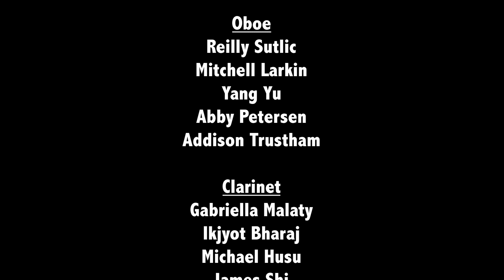Shapiro, Passages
Passages - Alex Shapiro
Virtual National Youth Band of Canada, 2021

This aleatoric piece with electronic accompaniment is a unique, one of kind soundscape. Musicians are instructed to perform different musical “cells” in an order of their choosing, all while accompanied by an electronic accompaniment. The random  result is something that can never be created in the exact same way by another ensemble. We thank Ms. Shapiro for her valuable input into the final audio edit of this piece.